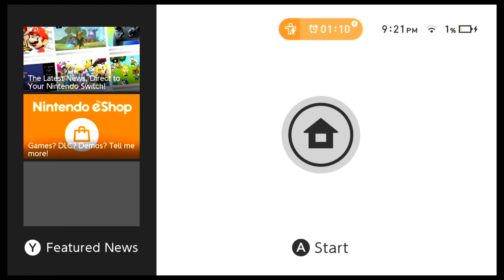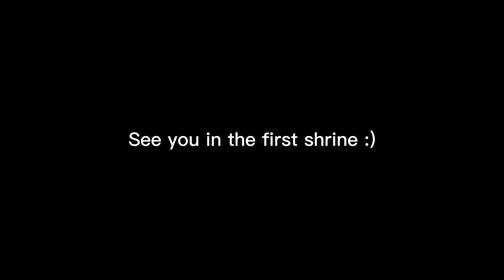Looking at My PAST Videos From my Nintendo Switch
Basic Info: Oh boy I still remember them... they are on my Facebook

new fun Vids are coming Please support me:
My content will be fun and sometimes it may motivate you in the future

enjoy my content for more + subbing is optional your choice...

resources:
1. Gopro webcam
2. snake webcam
3. monitors (MSI Nvidia sync) Dell )
4. Xbox controller series x
5. ASUS Zenbook 15 (Core i7) Nvidia GTX ) with touch screen ) Good amount of ram)
6. Fan Cooler from PC Laptop (it was 1 of the (laptop) I had but I don't have it no more)
7. Best: Razer mini mouse + ONN mouse (programmable) and logitech wireless mouse.
Very Good setting: Maybe You Need

A. Removed windows animations
B. Installing JAVA to the PC (SDK)
C. installing a good VPN (it blocks some of my games tho)
D. changing 2.4 Hz to higher of 5 or more Hz
E. changing Grz from 60 to 80 Hz
F. Windows performance under select ( for performance)
G. using battery boost 60 not 30 FPS ( I know it takes more power away on a laptop) Quiet mode is active on 60 fps
H. Using Nvidia Control panel to full settings and high GPU
I. Selecting to compress to save storage on C drive
( I have not expereinced any changes but recommended)
J. install C++ files and More Net files to increase performance there are 2 links that will be used in powershell. find them in my description below. 👇

Debloat and Go with the Performance You need for GG:

1. Debloat PC YT Vid

6. Oracle JAVA development Kit

recommended not recommend:

Use this link for some other info: On Kami

Don't worry about this Doc its just the info from below: its not a trick guys
if you want to know what I am talking about. Open Kami with your personal account... Chromebook students: use your Microsoft account.

(this will give you information about:
 Page file in Windows + bitlocker + restore points + Partitions + boot )

Apps may be in use: You might need them... check them out Too :)

A. Windsribe (VPN)
B. XTBox.exe
C. Zadig ( fixes something)
D. Workbech
E. Jarfix.exe
F. SG TCP optimizer (Really good!!!)

Games Going to Be available:👉 👉 👉
A. Minecraft
B. Roblox
C. Fortnite
D. Apex legends (Maybe?)
E. Valorant (Should I?)
1. Internet Games ( Cool Math and other)
2. Rocket Leage
3. Fall guys (you herd of stumble guys on mobile right?)
4. Games that use Emulaters To play Nintendo Games on PC
(ask me what Emulater that I Use. ) You will see me use them not all the time LOL :]
5... Nextbots mobile and PC Gmod Version on another Channal

Garrys Mod (I have been waiting a ling time for this :)
Check the other folders they have the other nextbots in there :) (Addons folder)

Some downloadable content for Nintendo: better to use (romslab)
Download from romslab using FDM fast downloader for windows and android devices.

Thank You For My Favoriete Youtubers on YouTube: (Special thanks to...)

Strokify and his cool montage Videos
Preston playz: He loves trolling in minecraft or anywhere
Wannapizza: He is a pro in minecraft and other Game activities
Technoblade: I really miss him he taught us how to play minecraft
Mety333: I love his content on Zelda using cool glitches
DGR: he is amazing with troll levels in Mario Maker
ThioJoe: I love his tech and how he explains it how it works
Enderman: he is cool causing errors on operating systems (why not)
Kaze emanaur: He is a good game designer I loved his n64 rom hacks of Mario
Mr-A-Game: I love his content when it coms to funny parts in gameplay and memz.

Ill add more people to Support and say thank you for your content